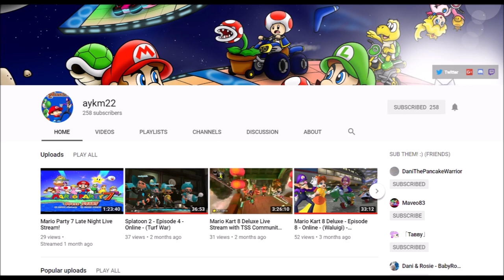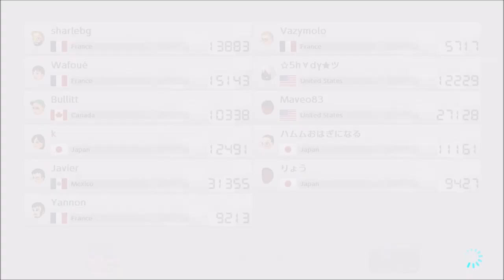SHOUTOUTS TO-...!!! - Mario Kart 8 Deluxe (Online; as Daisy) Episode 66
To those I gave a shoutouts to, here are the links to their channels...